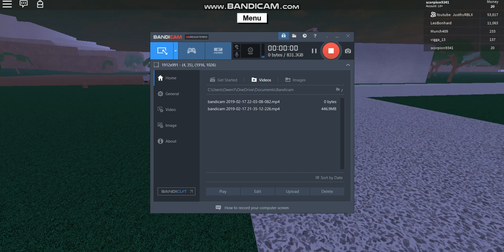Lumber Tycoon 2 | Starting with 50k Each | Ep:1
Recorded by Scorpion

This is a quest to 1 million cash each, it seems easy so we recorded our journey.